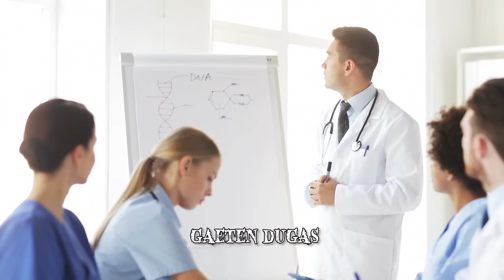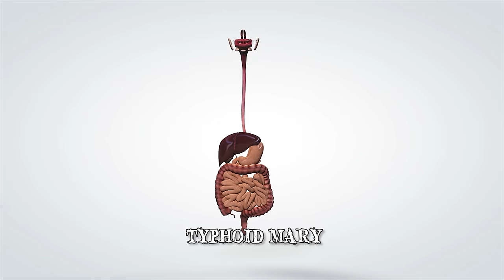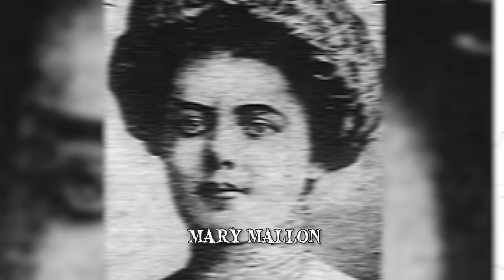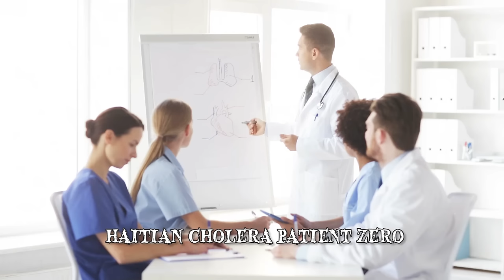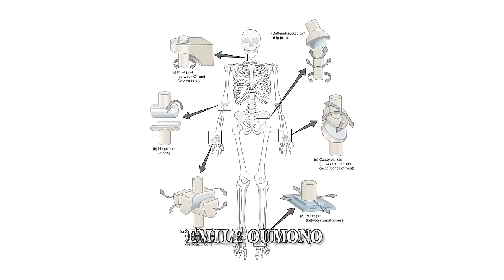Patient Zero Victims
As soon as an illness breaks out, it’s just a matter of time until it spreads. Here we present to you patient zero victims of the most dangerous epidemics in the world.

9: Gaetan Dugas
The term "patient zero" originated from Gaeten Dugas, a man who for years was believed to be the man who brought HIV to the US. Dugas was a flight attendant working for Air Canada, and was diagnosed with AIDS in the early 80s. The disease was first clinically observed among the gay community in the US in 1981
8: Typhoid Mary
Typhoid fever is a nasty bacterial disease spread by the digestion of food and water contaminated with an infected person's feces or urine. Symptoms include vomiting, diarrhea, and a terrible rash. However, there are those who exhibit no symptoms at all. These people, called carriers, are more of a threat as they could unknowingly and unsuspectingly spread the disease to others. The most famous of Typhoid carriers is Mary Mallon. Mary was originally from Ireland, and worked as a cook for wealthy families in New York City after immigrating to the US. It was the early 20th Century, and Typhoid was mainly a problem in poor communities
7: Haitian Cholera Patient Zero
The 2010 Haiti earthquake was a disaster of epic proportions, resulting in the death of over 100,000 civilians and billions of dollars in damages to the already poverty stricken country. The Haitians terrible misfortune seemed to know no end, as a terrible cholera outbreak immediately followed the earthquake. Almost undoubtedly, researchers claim the first person to contract the illness was a 28 year old mentally ill man from the town of Mirebalai. The man who was known as the village's "crazy person"
6: Mabalo Lokela
Ebola is one of the worst infectious diseases of this century. For the past few years the disease has devastated West Africa, and caused waves of panic across the world with several cases occurring outside the African continent. Ebola still has no cure or vaccine, and thousands of infected individuals have died suffering massive internal hemorrhage. The disease is named after the Ebola River, which flows near a small village named Yambuku
5: Dr. Liu Jianlin
Severe acute respiratory syndrome, or SARS, starts like a typical flu but would rapidly develop into a critical case of pneumonia and eventually death from respiratory failure. We might not hear of any more cases of SARS today, but the viral disease was seen as a serious threat to the global population in 2003, with a total of 774 reported deaths in 37 countries. The disease was first identified in Guangdong, in southern China, and the local government
4: Edgar Enrique Hernandez
In the remote village of La Gloria in Mexico, stands a bronze statue of a smiling five year old boy. The subject is a real life boy named Edgar Enrique Hernandez, also known as Nino Cero or Kid Zero, survivor and first person recognized to have contracted the infamous new strain of H1N1 virus known as swine flu. The disease spread wide in 2009, causing a worldwide influenza pandemic that killed over 14,000 people. It all started in early 2009
3: Emile Ouamouno
In December 2013, a two year old Guinean village boy named Emile Oumono suddenly got seriously ill, and died four days later. His other family members followed suit, starting by his older sister, then their pregnant mother, then grandmother, and then a number of villagers. Researchers now believe that that village deep in the forests of Guinea was the source of the Ebola virus epidemic
2: Private Albert Gitchell
Nearly everyone knows of how terrible World War 1 was - a futile war that killed 17 million people and caused millions more to suffer. But not many know of the Spanish flu pandemic which started in the final year of the war. The deadly influenza outbreak lasted for 3 years and resulted in the deaths of more people than the war. Between 50 to 100 million infected people died, which was around 3 to 5 percent of the entire world's population
1: The Black Death Sailor
One day in 1346, a very sick sailor staggered off the Genoese galley he had been sailing in onto a harbor in Sicily. The man who had contracted a strange illness while in Ottoman territory had developed swellings in his armpits and groin, and his neck was stiff. His chest ached badly and his breath gave out a terrible stench. His skin then slowly turned black, painful buboes appeared on his body, and he eventually died after days of suffering